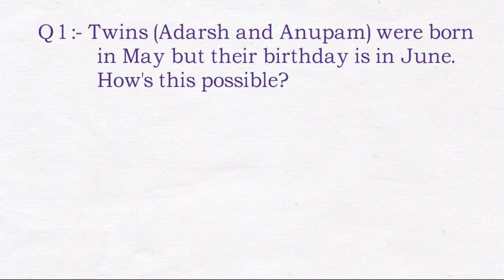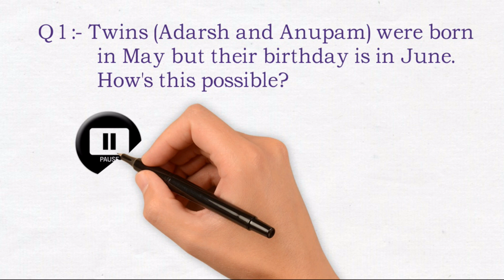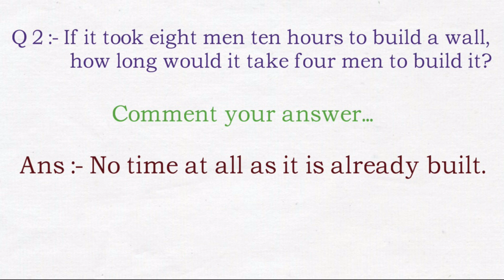106. IAS Interview Questions | Most Brilliant IAS Interview Questions STUDY BUDDY CLUB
IAS Interview Questions | Most Brilliant IAS Interview Questions,
In this video we have asked you 3 IAS interview questions of which you are required to answer in comment box.